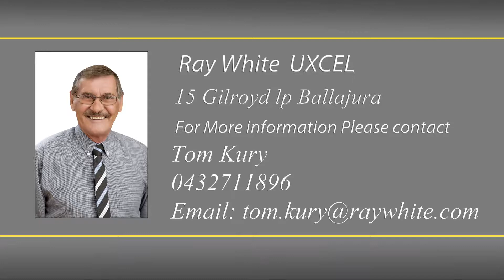Tom Kury Presents 15 Gilroyd Lo Ballajura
15 Gilroyd lp Ballajura